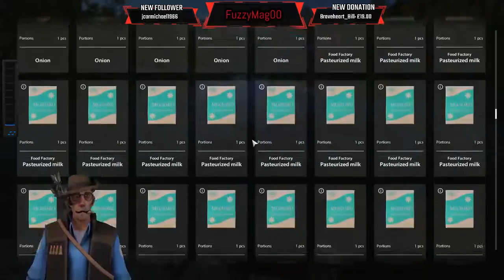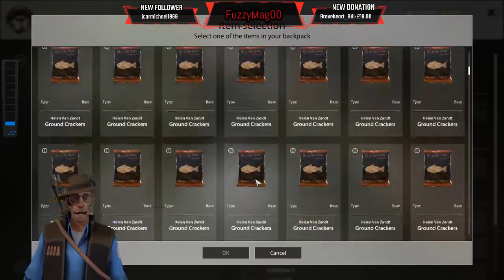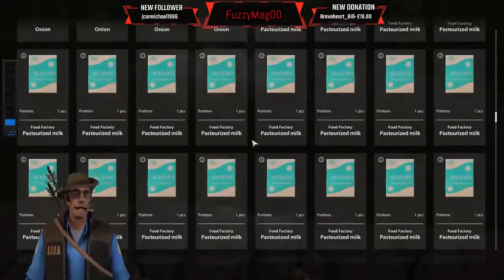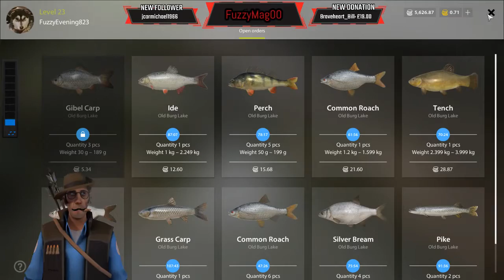FuzzyMag00 (David Millward) for a friend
This video is uploaded for the friends and family of David Millward who passed away suddenly on 10/9/2018